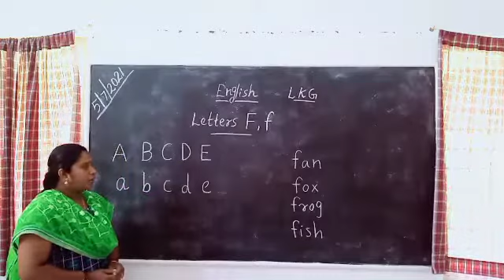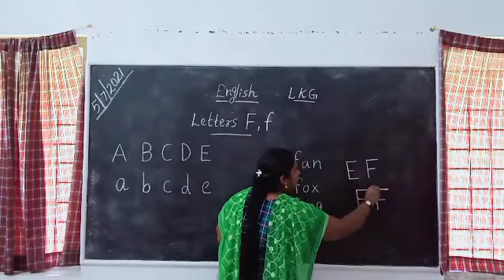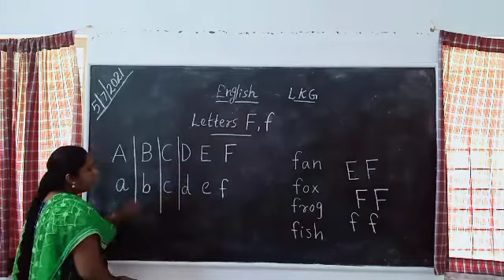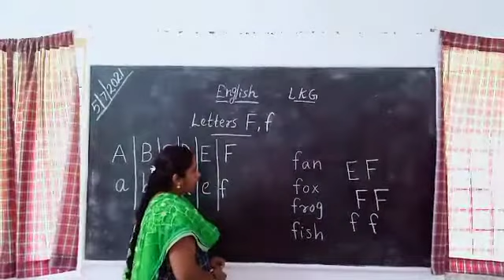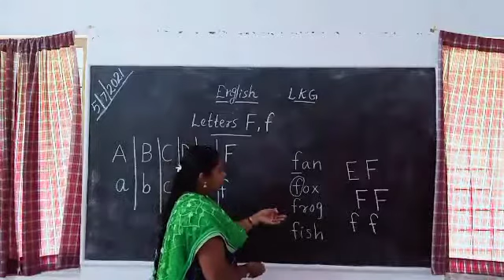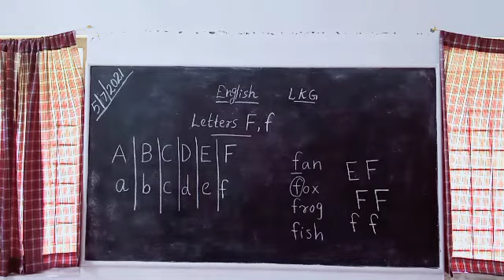English LKG Letters F f